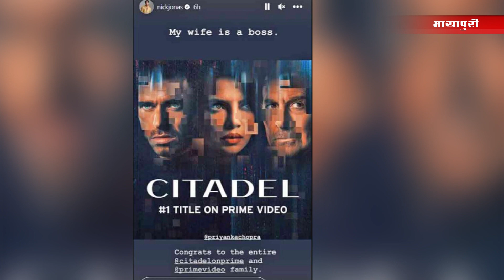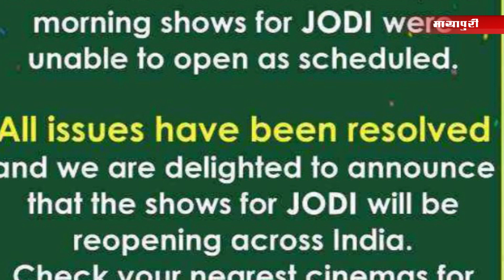Mayapuri Regional News | 6th May 2023 | Samantha Ruth Prabhu | Kangana Ranaut | Monalisa Video| 8 PM